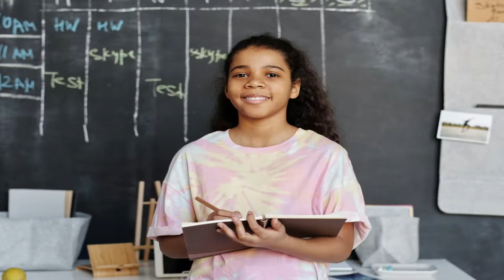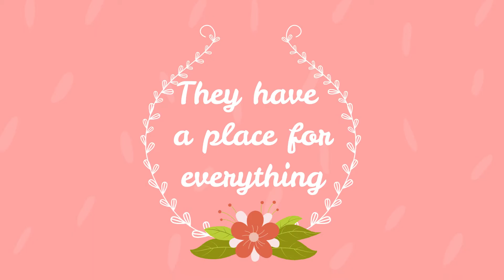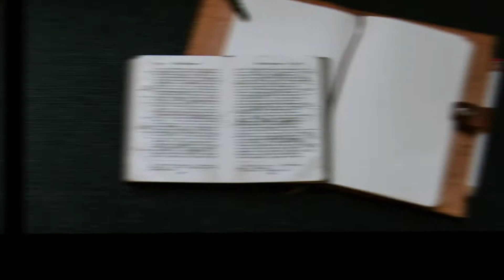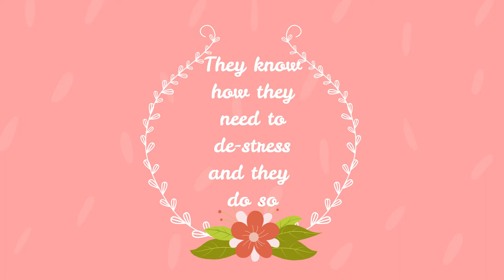10 Habits of Highly Organized People || Mysterious Psych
Mysterious Psych presents -
10 Habits of Highly Organized People || Mysterious Psych
Normally, people have a big doubt in their mind regarding how to exactly be organized. What do I exactly do? This video answers their doubts.

Mysterious Psych - Brings before you different kinds of videos related to different aspects of Psychology, human brain, Psychiatry, etc.
If you want to know more about some real, rare and strange facts about human mind, you are at the right place.

We hope to see you again :}